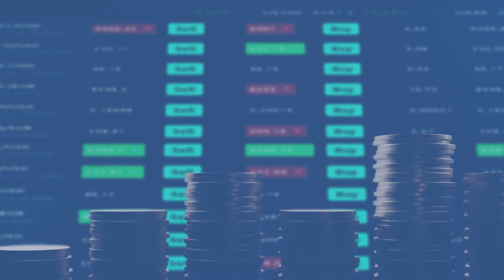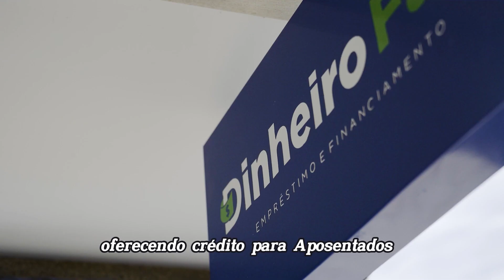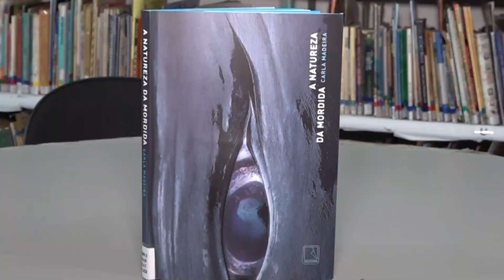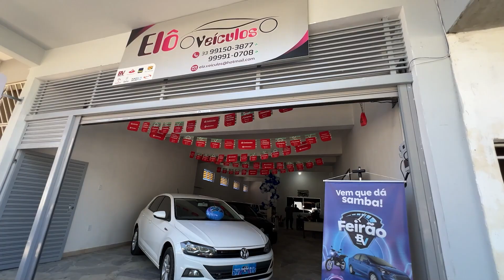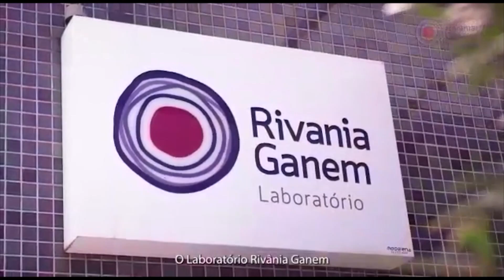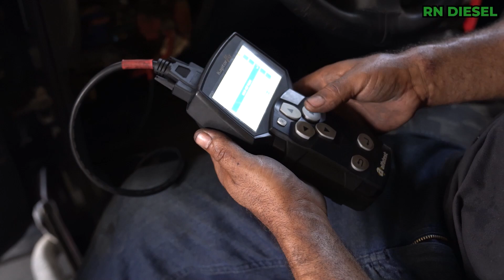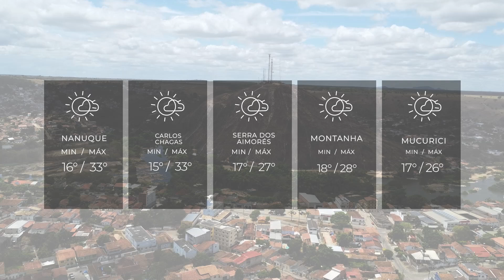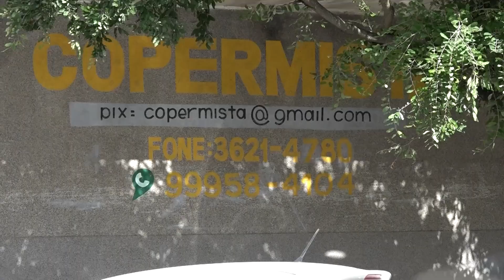JORNAL DO VALE 26 07 2024